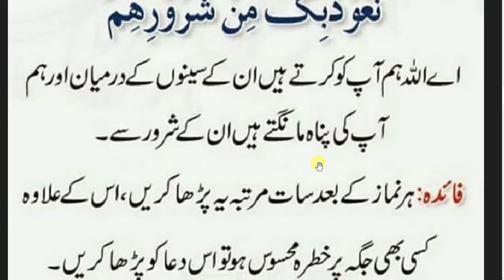Dushman say hifazat ki Dua